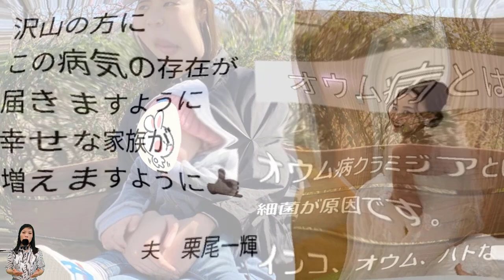「頭痛がする」その後亡くなった妻とお腹の中の赤ちゃん 「”妊娠オウム病“を知ってほしい」発信を続ける夫に迫る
妊娠、出産は当たり前ではなく、妊娠中や出産時には何が起こるかわかりません。日本では妊娠中や出産時に母体が亡くなってしまうことは減ってきているものの、0ではありません。

Ikki Kurio（＠a.l.o.h.a_japan）（以下、いっき）さんの奥さんである亜美さんは、妊娠中に「妊娠オウム病」という病でお腹の赤ちゃんと共に亡くなりました。

いっきさんは、多くの人に妊娠オウム病について知ってもらおうと、Instagramでの投稿をはじめとしてさまざまな活動をしています。

今回は、いっきさんに妊娠オウム病について話を聞きました。

妊娠オウム病とは
ー妊娠オウム病とはどのような病気なのでしょうか？
オウム病とはオウム病クラミジアの感染によって生ずる人獣共通感染症です。インフルエンザのような症状が続き免疫力が低下した妊婦や老人（持病）がごくまれに症状が悪化し、数日で死に至ることもある病気です。
感染症法における四類感染症に分類されます。インコ、オウム、ハトなどの鳥はこの菌を保有していることがあります。妊娠中に感染したので妊娠オウム病といいます。